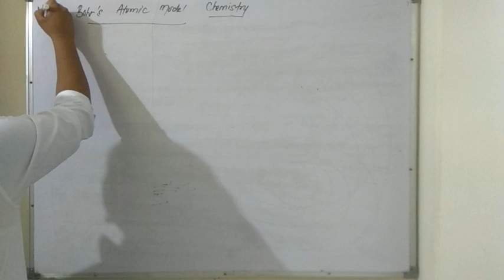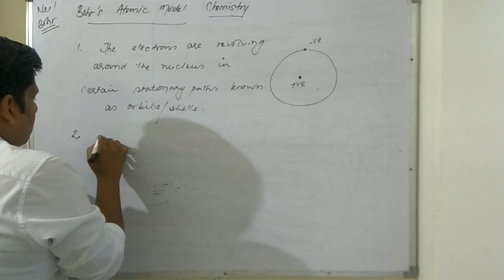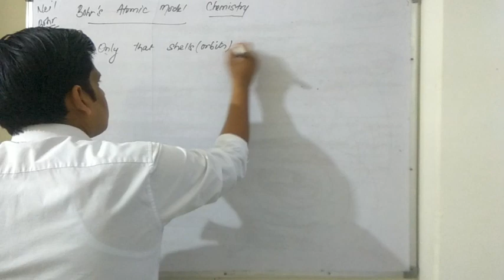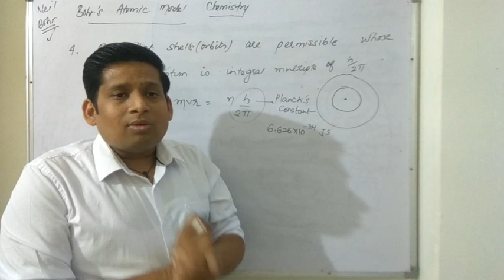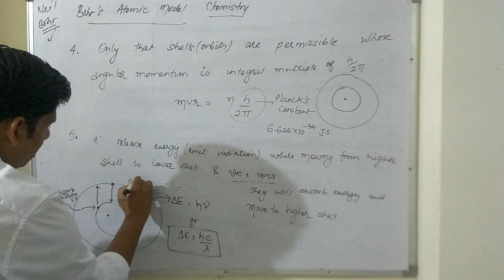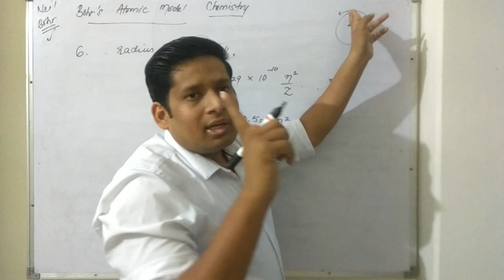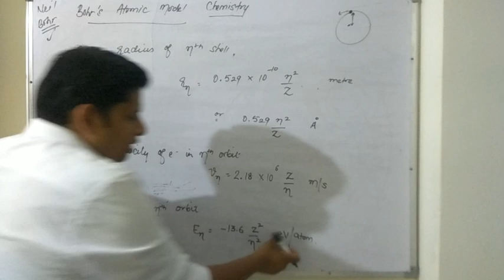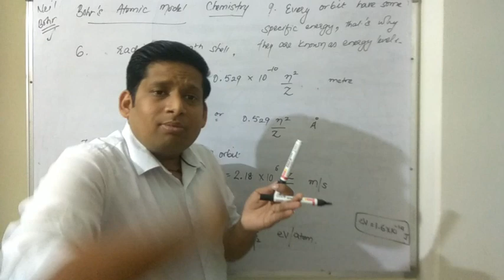Bohr's Atomic Theory-Postulates | Structure of Atom | IIT-JEE (Mains & Advanced),NTSE, NEET | RG Sir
Learn Chemistry from the expert of Kota Coaching Er. Rahul Goyal. (Ex. Resonance Kota Faculty).